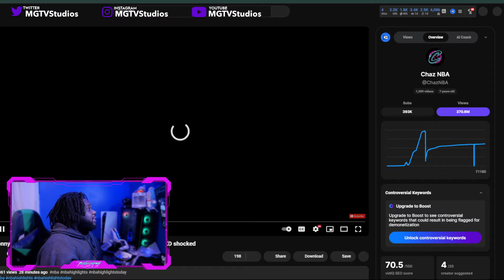Lakers Fan Reacts To Dalton Knecht goes INSANE! LAKERS at SUNS | NBA PRESEASON | October 17, 2024